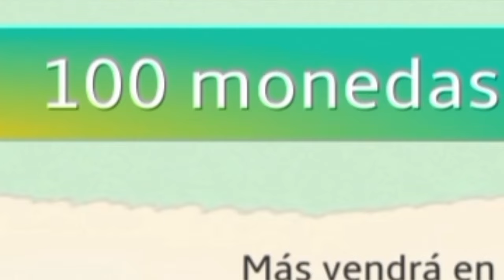🔥JUEGO EL MUNDO PERDIDO DE || Super Bear Adventure 🤯‼️| (Interesante inspección) • Varen XD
Apoco no está chido el video 🤓?
quiero llegar a los 100k suscriptores...

☺️🤠Gracias por el apoyo gente😱🐻
❤️ Gracias! 🐻
Buenas noches, tardes o madrugadas ☺️🐻